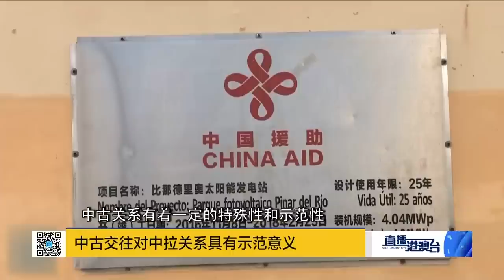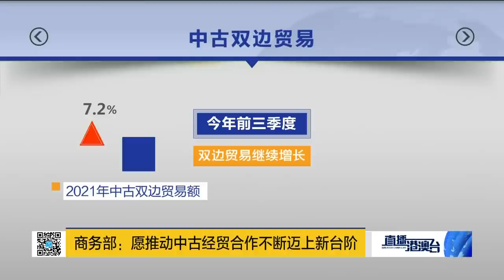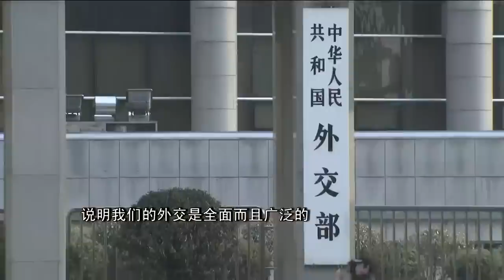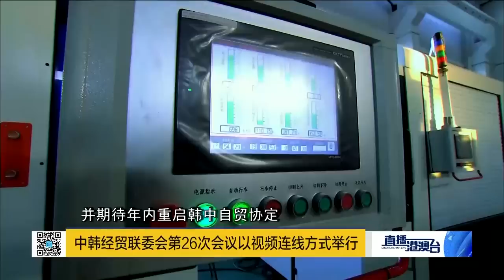中國團結拉美釜底抽薪，美變孤家寡人！美渲染台海緊張，中國軍艦實力回擊！撕開虛偽面目，俄批的美體無完膚！|直播港澳台【精編版20221124】